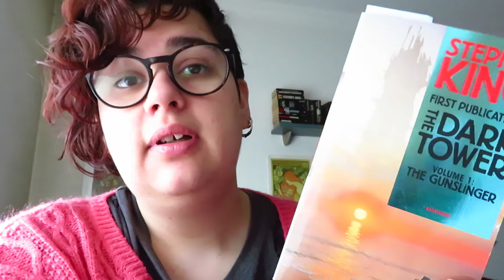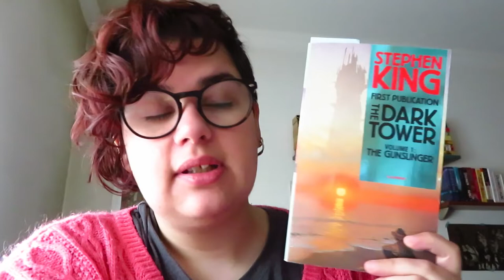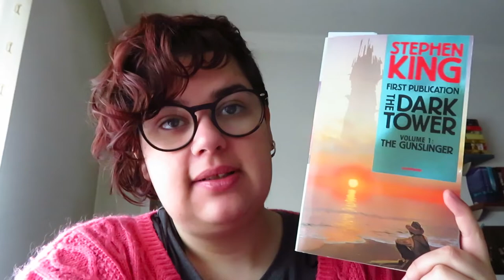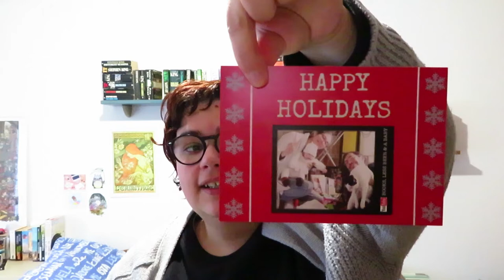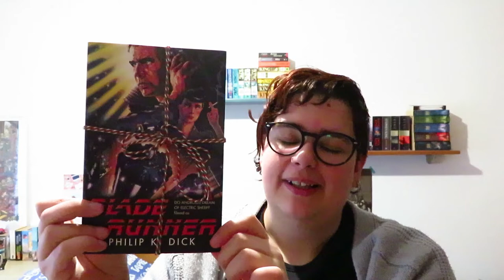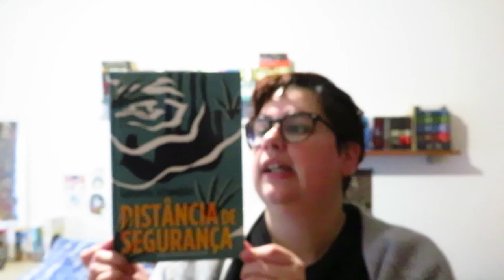Diário de Leitura | Janeiro 2020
📚 Livros mencionados!
- Hamlet de Shakespeare
Desafio de Janeiro: um clássico anterior a 1800. da Bárbara Reviews Books

- "Childe Roland to the Dark Tower Came" de Robert Browning

- Distância de Segurança de Samanta Schweblin